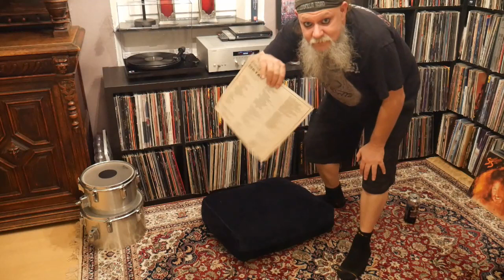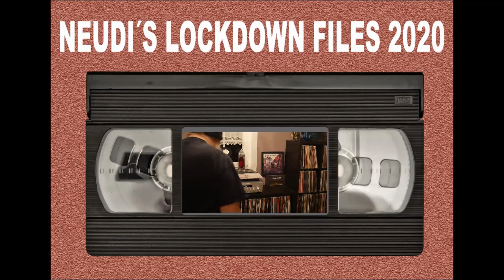Neudi´s Metal-Lockdown Files Vol. 3: Unreleased MANILLA ROAD livevideo "Cage Of Mirrors" and beer!!!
December 18th...time for Volume 3 of the "metallic lockdown files" - daily videos! Today I will show you unreleased footage from MANILLA ROAD FESTIVAL from 2014 (Dittigheim, Germany) - a nice GoPro-angle for the great song "Cage Of Mirrors". Beside that we will have a beer together: The Schultheiss Winterbock! And in the end of the video I will put the original Manilla Road album "Metal" - Roadster Records - on my turntable...to have the rest of my beer with all of you! Enjoy and bang some head!

Members Bryan "Hellroadie" Patrick
Andreas "Neudi" Neuderth
Phil Ross
Past members Mark "The Shark" Shelton
Scott "Scooter" Park
Randy "Thrasher" Foxe
Rick "Ziggy" Fisher
Josh Castillo
Cory "Hardcore" Christner
Vince Goleman
Harvey "Crow" Patrick
Scott Peters
Mark Anderson
Myles Sype
Manilla Road was created by guitarist and vocalist Mark Shelton in 1977[5] along with fellow roommates Scott Park at the bass and Benny Munkirs at the drums and Robert Park playing rhythm guitar. The band name "Manilla Road" came to be one night when Shelton and Munkirs were both drinking while watching Monty Python's Flying Circus. After playing in local bars around Wichita, the group first gained attention with their song "Herman Hill", inspired by the Herman Hill riot. Following an accident that took the life of the band's head sound and light engineer, drummer Benny Munkirs decided to leave the band along with Robert and was replaced by Myles Sype on drums. The band then proceeded to record a three-songs demo in 1979 titled Manilla Road Underground, which around a hundred copies on cassette were distributed to local radio stations and simply anyone who would listen.

Unhappy with Sype's drumming, the rest of the band found a replacement in Rick Fisher, a high school friend of Shelton. It was with this early line-up that Manilla Road released their first studio album Invasion in 1980 on the band's own label, Roadster Records. Between this time and their next release the band recorded material in 1981 for an album to be tentatively titled Dreams Of Eschaton, however this was not released until 2002 by Monster Records (under the name Mark of the Beast) as Shelton was not happy with the sound. Shelton has since been quoted as saying the music was "not metal enough" and "sounded like shit". Despite this, Mark of the Beast was critically well-received when it was eventually released. Together with Invasion, these early albums have more in common with progressive rock and space rock than the band's later heavy metal sound.

The next studio album was Metal in 1982, which began to define the future musical direction of Manilla Road. Their "classic" sound was truly solidified with the release of Crystal Logic in 1983.[6] The reception of the Crystal Logic album resulted in the band getting exposure in Europe, which in turn landed them an overseas record deal with French label Black Dragon Records.
Second Line-up (1982–1991)
Manilla Road 2nd line-up; from left to right: Scott Park, Randy Foxe, Mark Shelton

Despite the success of Crystal Logic, drummer Rick Fisher did not felt at ease with the way the band was evolving musically. With Fisher agreeing to step down, a more thrash metal-oriented drummer in Randy Foxe was brought in. This second line-up would stay together for the next five Manilla Road studio albums (along with a live release, Roadkill, in 1988). Along with Crystal Logic, the new line-up's first two albums, Open the Gates (1985) and The Deluge (1986) are generally considered to be classics in the field of early epic heavy metal. Lyrics began to feature more and more of Shelton's recurrent allusions to fantastic elements from Norse mythology, Arthurian legend and other literary sources.

The Open the Gates studio album in 1985 was the first one to receive significant promotion from the start due to the efforts of their new label Black Dragon. According to an interview done by Mark Shelton in 2017, tens of thousand of copies were sold in the first months following the release. Their next studio album, The Deluge in 1986, followed up on that success. While commercial success never was a main goal for Shelton, the band's popularity in Europe at the time reached a career peak.[7]

The release of Mystification in 1987 coincided with the beginning of long-term financial troubles for Black Dragon Records in Europe, who soon after lost their distribution partners in both North America and Europe. Marketing malpractices by Black Dragon also resulted in several bands signed under them getting blacklisted by distributors in North America. Problems also began to surface for Manilla Road as Mystification suffered from exceptionally poor production quality, a result from the substandard equipment used at a new studio the band hoped would improve their sound.